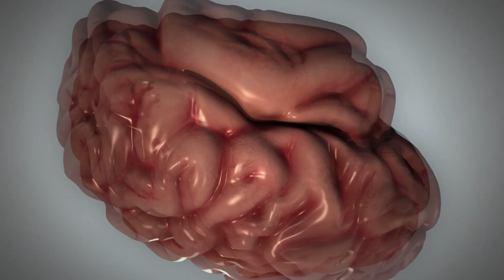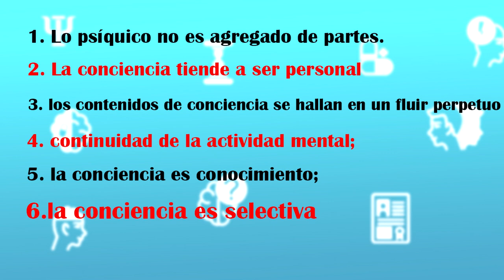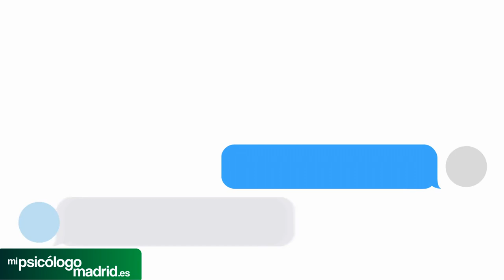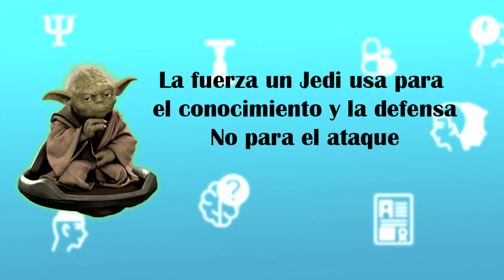✅ Qué es La CONCIENCIA - Curso de PSICOLOGÍA (Capitulo 5)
✅  Hola Soy Gabriel Pozuelo
Hoy hablamos sobre un tema bastante complicado de entender, la conciencia en psicologia.
Tambien hablamos sobre la atencion selectiva y los avances en neurociencia.

Toda disciplina cientifica tiene conceptos que son fundamentales, sin embargo, algunos de ellos son abstractos, son dificiles de definir con palabras
Por ejemplo si preguntamos a un físico sobre  la energía y el espacio, veremos que los conceptos desafían las definiciones sencillas.

Los biólogos saben si algo está vivo, pero quizás tienen más dificultades para explicar cómo definir la vida .
Pues si preguntamos a un psicólogo que es la conciencia, seguramente obtendrás una definición bastante vaga o difícil de explicar con pocas palabras.
Vamos a definir conciencia, como un estado de percepción de nosotros mismo y nuestro entorno.

Es esta conciencia tiene la función de que podamos tomar
y organizar la información de nuestro entorno y de nuestros sentidos.